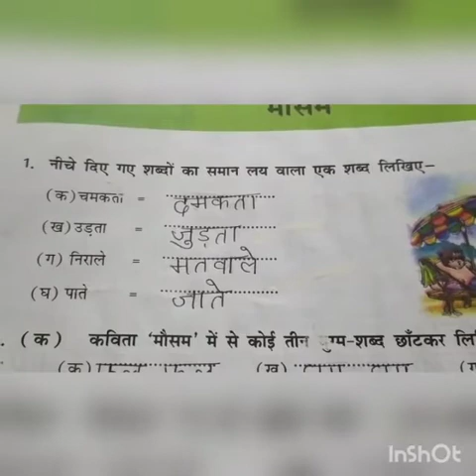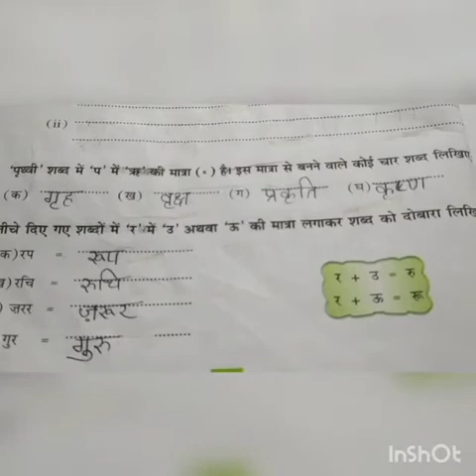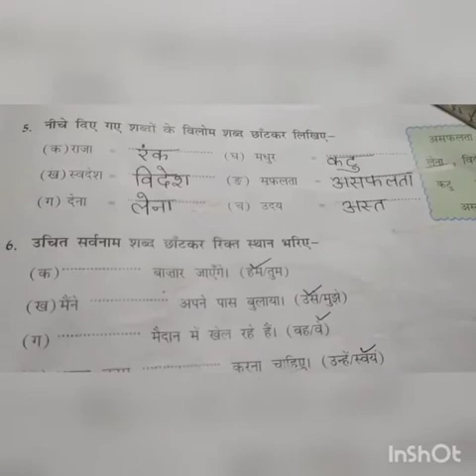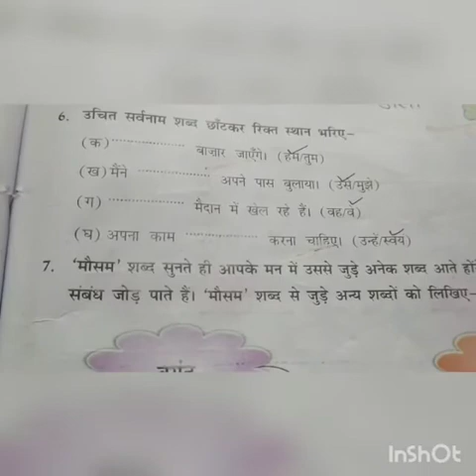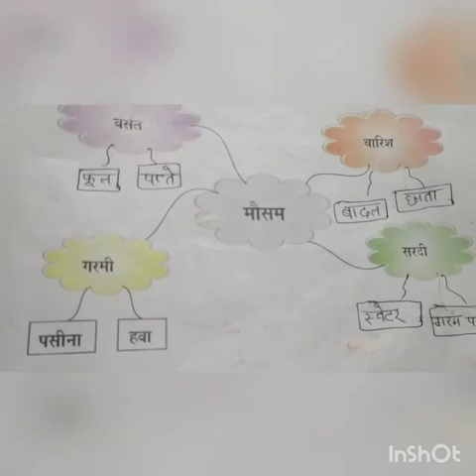Class 4th, Subject Hindi BA, Lesson 11, Part 1